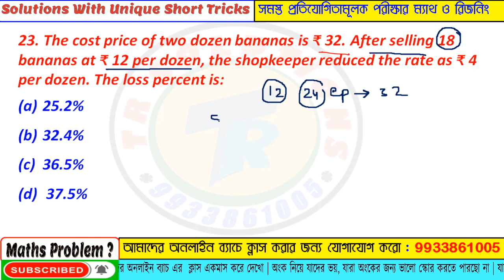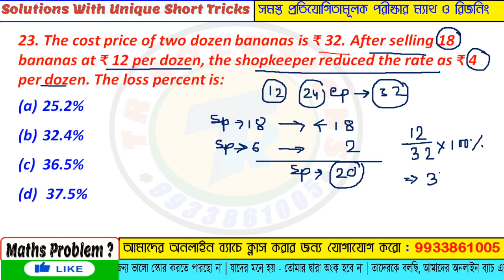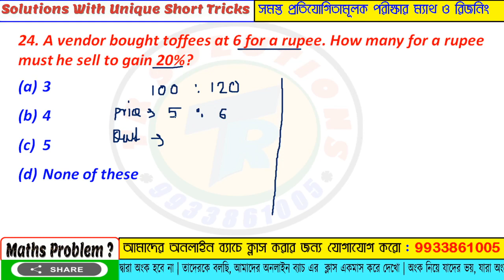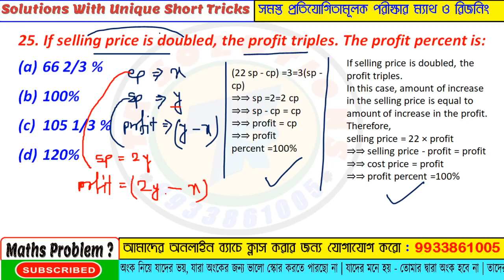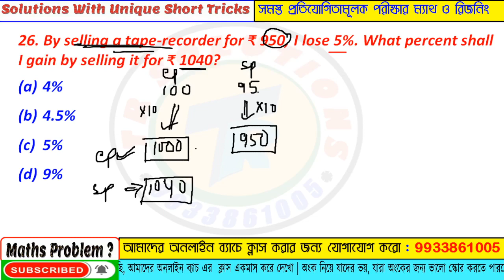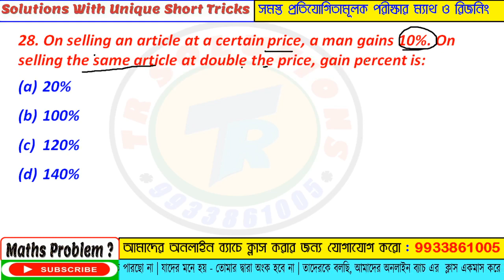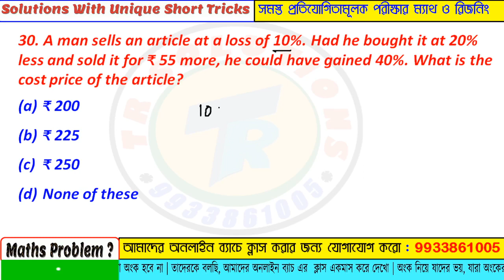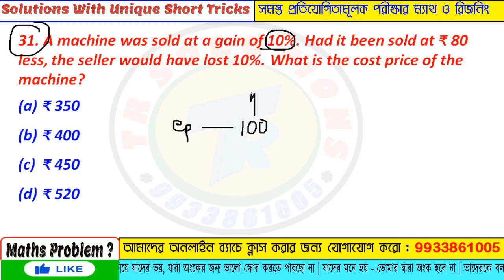R.S.Aggarwal Maths Solutions | Profit and Loss | লাভ & ক্ষতি | TR Solutions Unique Tricks| Part - 4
Today we discuss in this video Profit & Loss Tricks. In this video we have covered R.S.Aggarwal objective arithmetic book all questions with Magical Trick for Solving &  understand it easily. After watching this video you will be master in this Chapter.

🔴অনলাইন ব্যাচ এর ছাত্রছাত্রীদের জন্য পাটিগণিত নিয়ে কিছু কথা : 🔴
✅এই অংশ থেকেই সব থেকে বেশি প্রশ্ন আসে।
✅এই অংশে অনেক কিছু বোঝার ও শেখার আছে।
✅তাই এই অংশে সব থেকে বেশি গুরুত্ব দিন।
🔴ক্লাসের বিশেষত্ব  :🔴
✅গণিতের ভিত্তি মজবুত করার জন্য , শুন্য থেকে গণিত শেখানো হয় এই কোর্সে |
✅অংক সমাধানের পাশাপাশি অংকটি কিভাবে করলে পরীক্ষায় কম সময়ে করতে পারবে তার ট্রিকস |
✅সূত্রবিহীন নিজে নিজে বুঝে দ্রুত অনেক করার কৌশল প্রদান করা হয় |
✅চ্যাপ্টার ধরে ধরে  অংকের সাথে রিজনিং ও করানো হয় |
🔴সপ্তাহে তিন দিন লাইভ ক্লাস, ক্লাস শেষে মক টেস্ট 🔴
✅“ না বুঝে মুখস্থ করার প্রবণতা মানুষের সৃষ্টিশীলতাকে নষ্ট করে, তাই যেকোনো পড়াই বুঝে বুঝে পড়ার চেষ্টা করুন”
✅অংকের শর্টকার্ট থাকতে পারে কিন্তু প্রাকটিসের কোনো শর্টকার্ট নেই। তাই যথাসম্ভব প্র্যাকটিস করতে থাকুন।
✅এই কোর্সে আপনি যুক্ত হলে,অংকের ভয় দূর হবে আশা করা যায় সবাই উপকৃত হবেন।

Profit and Loss Best Shortcut Tricks
How to Solve Profit & Loss Questions
Profit & Loss – Basics and Methods,
Profit and loss shortcuts
Math tricks
Complete Profit and Loss  SSC CGL, CHSL, RAILWAY, CDS, CPO, CAT Exam By tr solutions
লাভ ক্ষতি  Profit and Loss Part 1 BY TR solutions